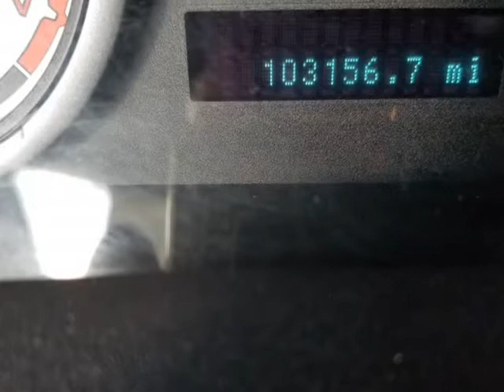2008 Ford Focus 2dr Cpe SE (Dallas, Texas)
Expo Auto
3530 forest ln. ste,108
Dallas